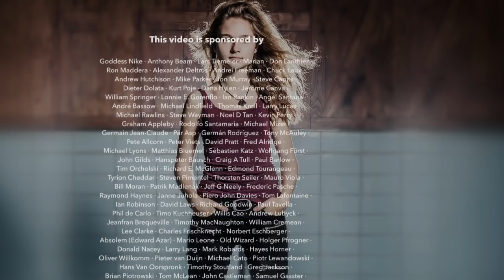Toxicity (System Of A Down); drum cover by Sina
Another fun cover in between, enjoy!

My equipment:
Kirchhoff Schlagwerk